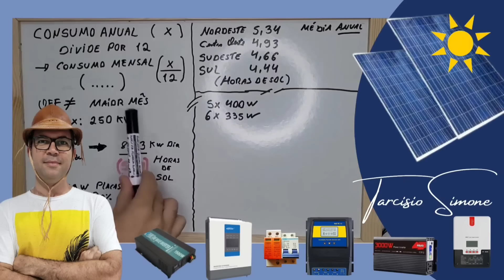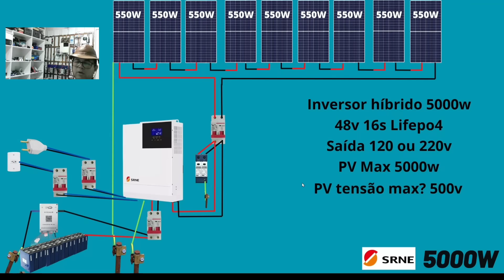Projeto OFF GRID para usar AR CONDICIONADO sem pagar concessionária com Inversor Híbrido 48v 5000w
Use Ar Condicionado e fogão de indução durate o dia sem pagar concessionária com esse projeto off grid com inversor SRNE 48v 5000W
INVERSOR SWIPOWER 1500 a 3000w NO BRASIL ZERO TAXA
HIBRIDO SRNE NO BRASIL ZERO TAXAS 3000w

4000/8000w LVYUAN 220v
4000/8000w LVYUAN 110v - (Entrada 12/24V)
4000/8000w LVYUAN 110v
3500/7000w LVYUAN 220v - (Entrada 12/24V)
3000/6000w LVYUAN 220v - (Entrada 24v ) BRASIL
2500/5000w LVYUAN 110v - (Entrada 12/24V) BRASIL

Controladores de carga MPPT:

MPPT ESTOQUE NO BRASIL 60 a 80A